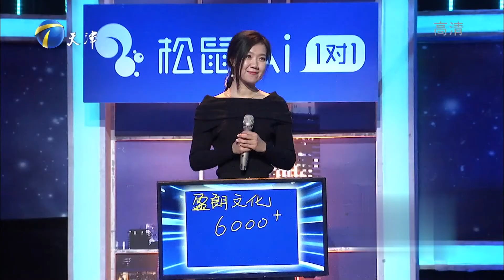男子只有高中学历却深受青睐，企业家为抢人才当场加薪丨非你莫属